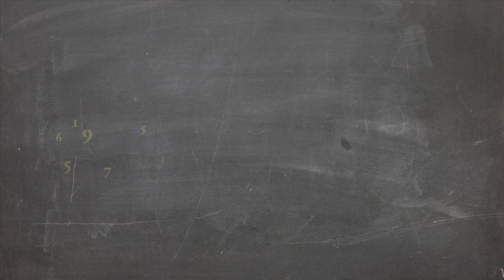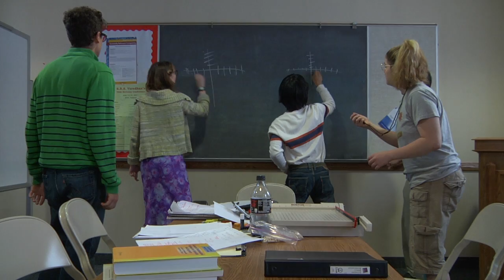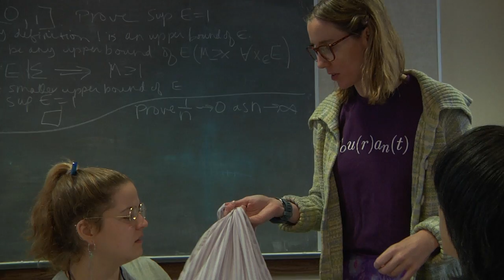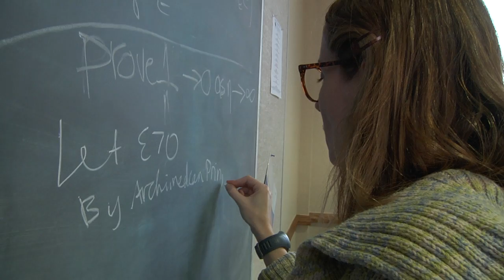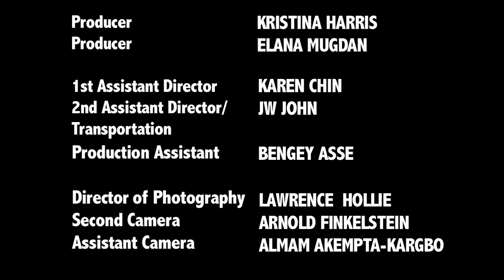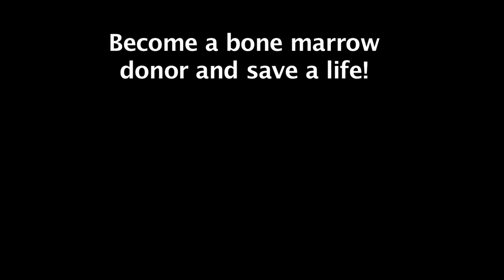MATH WARRIORS: Season 1, Episode 2: Prime-al Fear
The Yale Math Team continues its quest to win the National Collegiate Math-a-Thon. We learn more about Ellen, George, Johnny and Feng Does Benson's transfer to Harvard sabotage their prime strategy? Will an internal betrayal compromise the team?!?!?

Created by Kristina Harris

Starring: Kristina Harris, Elana Mugdan, Carl Li, Andy Zou, Jeffrey Tousey
Director: Kristina Harris
Co-director: Elana Mugdan